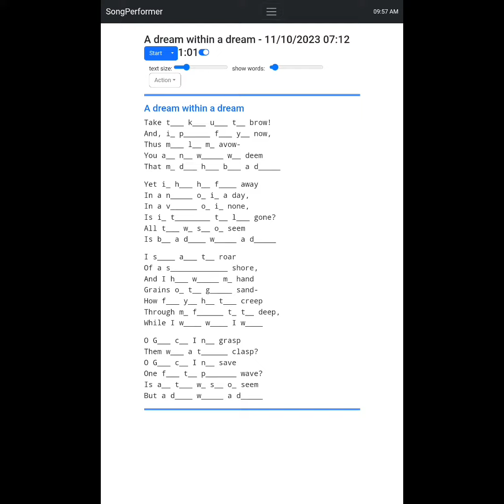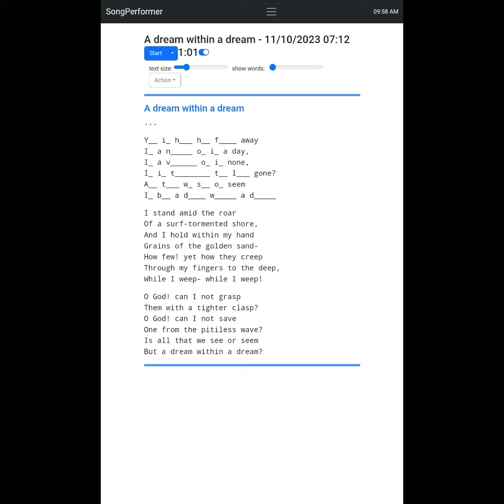so performer.net learning mode quikie